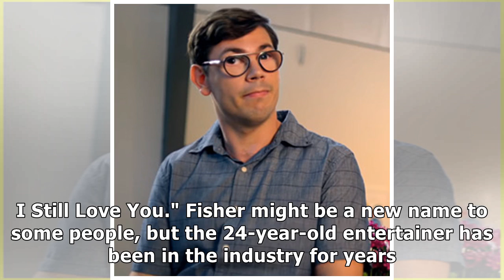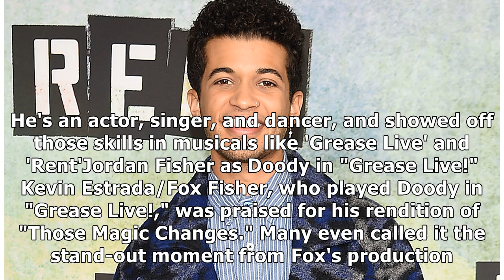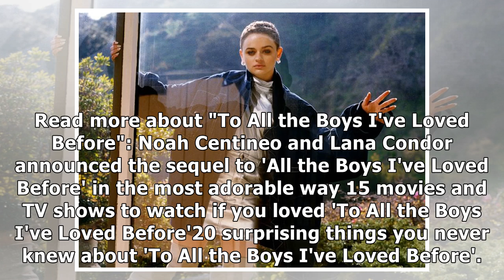Jordan Fisher joined the 'To All the Boys I've Loved Before' sequel as John Ambrose. Here are 5 t...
Jordan Fisher joined the 'To All the Boys I've Loved Before' sequel as John Ambrose. Here are 5 things to know about him.